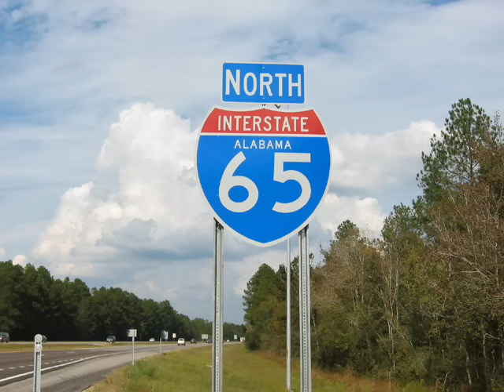Lee Greenwood-Dixie Road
Dixie Road